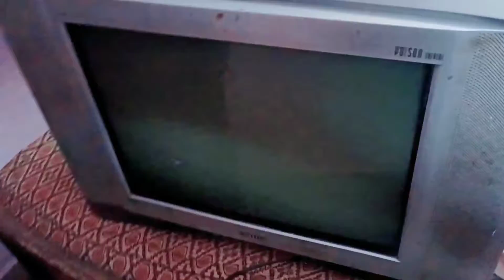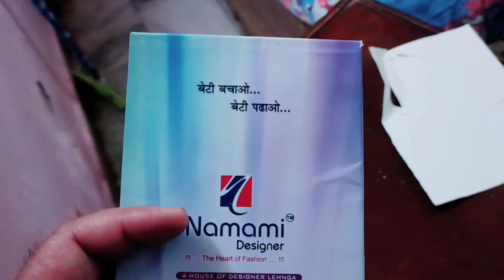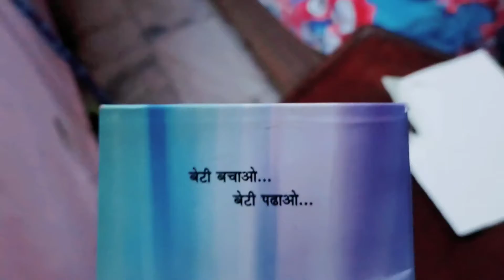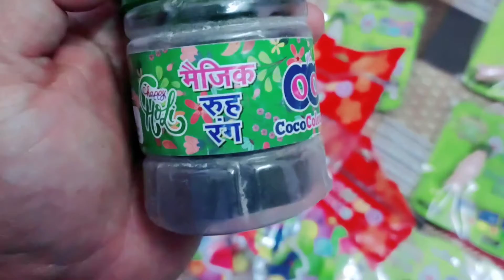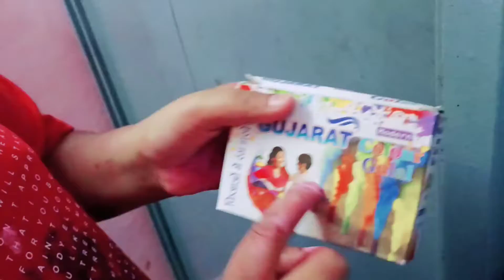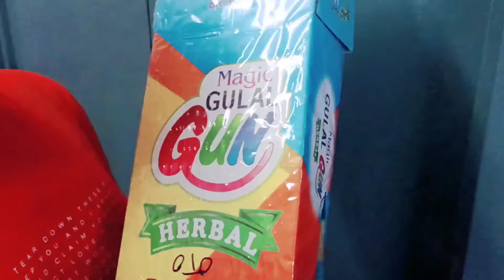Holi ke shopping